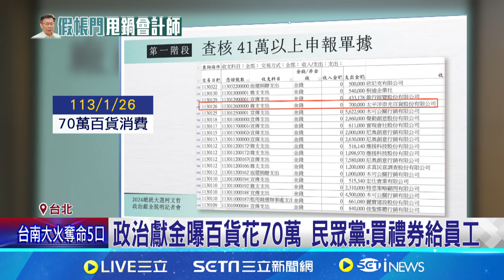立鼎破萬元捐款遭拆帳變"匿名" 議員質疑規避監督 政治獻金曝百貨花70萬 民眾黨:買禮券給員工｜記者 廖品鈞 黃澄柏｜【台灣要聞】20240813｜三立iNEWS